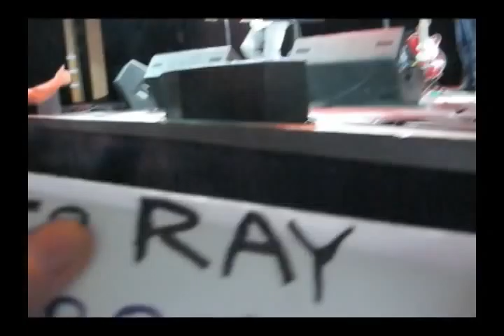Ray Davies Receives tRAcY Noonan's Envelope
At the Grove in Anaheim on July 22, 2008, Rob delivers an envelope to Omaha bound tRAcY (Ray Superfan). Ray responds by singing Rock and Roll Fantasy to tRAcY.  Video by Eileen and Rob